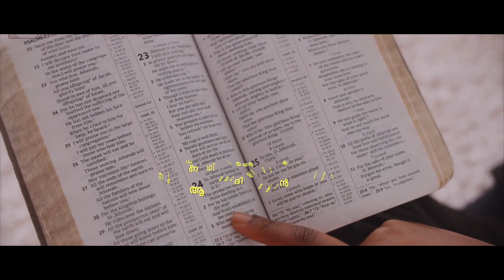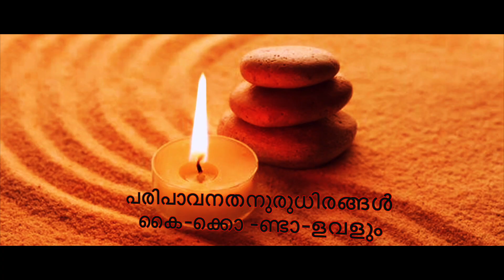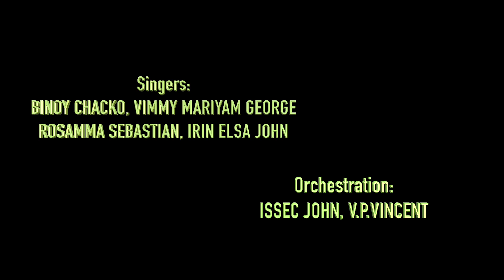DHANYAN II KARAOKE II SYRIAN CHRISTIAN WEDDING SONG II JIMMY KULANGARA II BINOY CHACKO